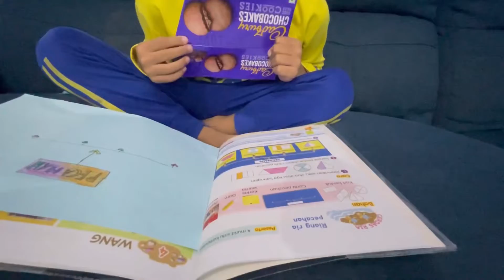Projek Pecahan Darjah 1 | Sekolah Kebangsaan Bayan Baru | Nuh Harith (1 Teratai)